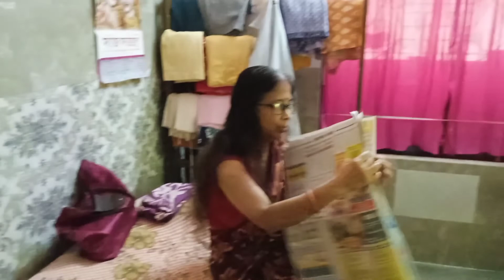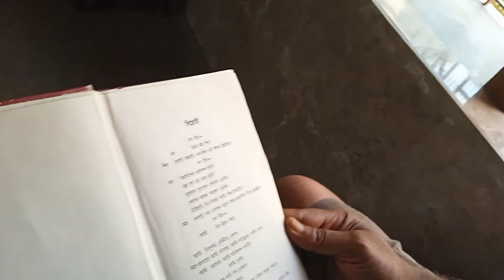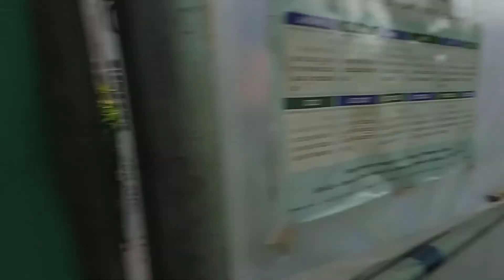Sonarpur Nursery and Garden।।Family Party।।Bengali authentic food.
Basically this channel is for showing Traditional & Trendy Foods recipes, My Special life activities vlog, Some Cultural rituals videos etc.

Music source

Today family get together special vlog & Sonarpur Nursery Garden visit at @TFL- Travel, Foods & Lifestyle.